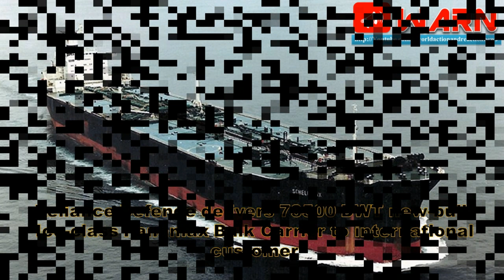WARN#20: Su-30MKI, India invites, M777 Howitzer, Reliance Defence, S-400 Missile, Reliance Defence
Russia-Made Su-30MKI Jets 'Ensure India's Air Superiority' Over Asian Rivals

India invites Russian defence firms for joint manufacturing

Boost for defence! Indian Army begins field trials of M777 Howitzer guns

Reliance Defence corners offset contracts worth ?21,000 crore on Rafale deal

Private companies can now tie up with banned foreign vendors to make ammo for Army

India, Russia to ‘Soon’ Set Delivery Date for S-400 Missile Air Defense Systems

Russia may help India to train Astronauts for Manned Space Mission, deputy PM says

Pakistan downing Iran drone will not enable India to drive wedge: Chinese expert

Reliance Defence delivers 73500 DWT new-built Ice-class Panamax Bulk Carrier to international customer